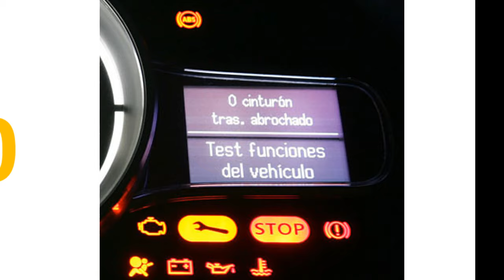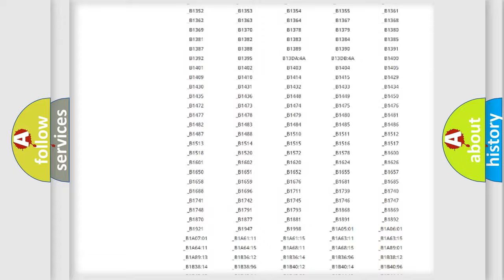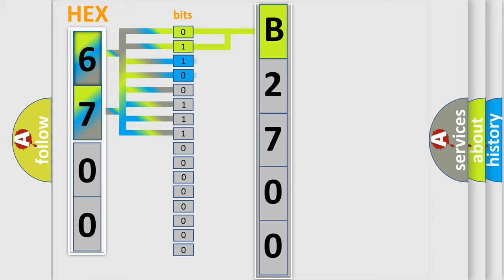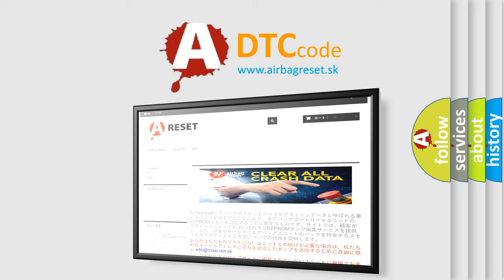DTC Nissan B2700 Short Explanation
Contents:
0:21 Basic DTC analysis according to OBD2 protocol standard.
1:48 Insight into programming
2:58 A diagnostically understandable description of the Diagnostic Trouble Code
3:05 Basic error definition

Make:
Nissan
Code:
B2700
Definition:
High Speed Communication Bus
Description:
Supply voltage to the modules are in the normal operating range.The vehicle power mode requires serial data communications.
Cause:
The module setting the DTC has attempted to establish communications on the GMLAN circuits more than 3 times.